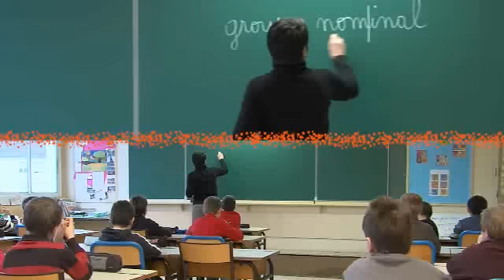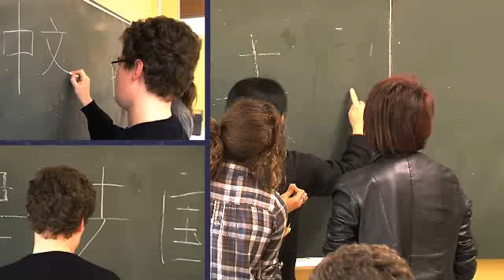Ensemble Scolaire la Salle, Paray le Monial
Présentation de Ensemble Scolaire la Salle, Paray le Monial